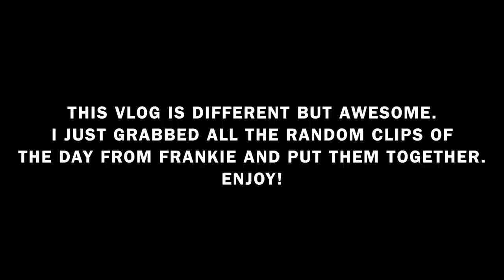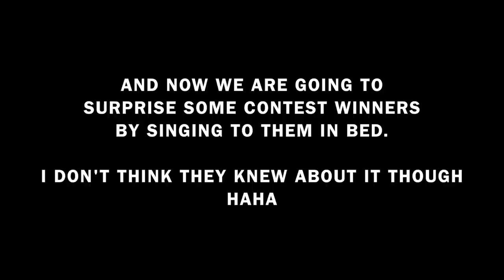ARE WE NOT FILMING THIS?!?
- BRAND NEW DLV DESIGN! SHIRTS, TANKS, MUGS, STICKERS!